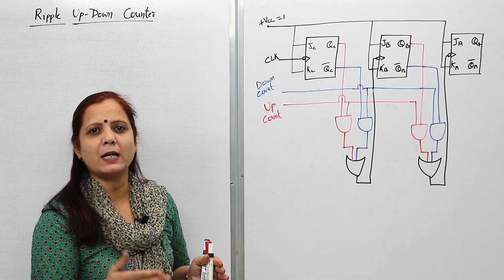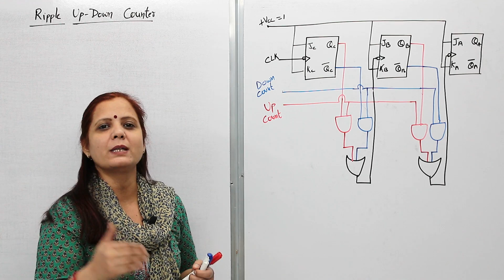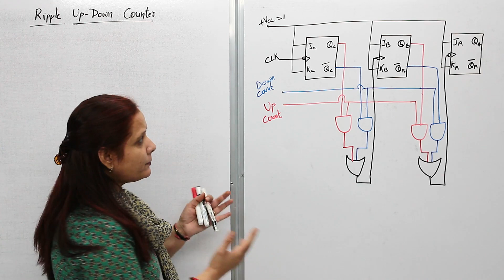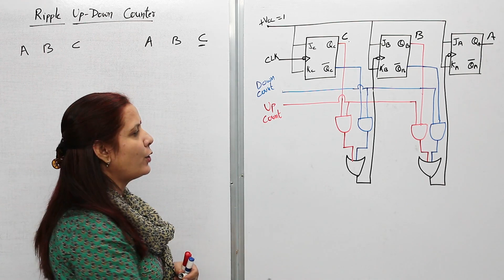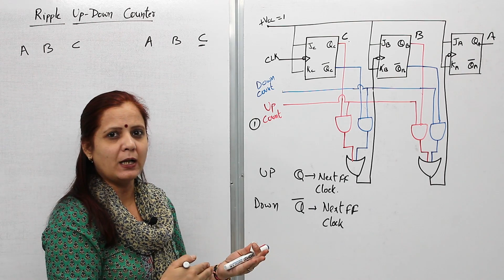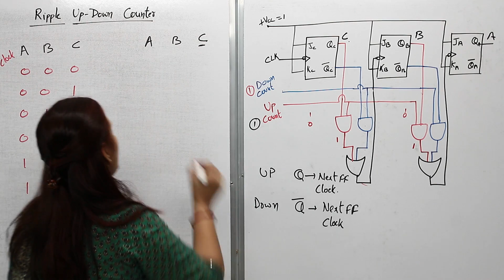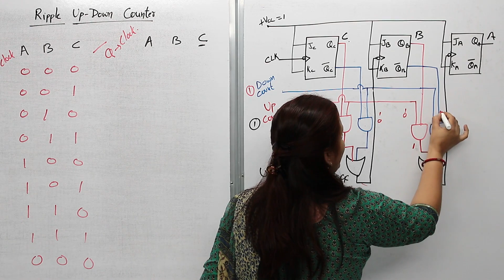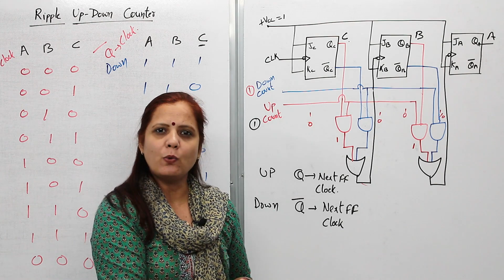Video # 170 Counters : 3 Bit Ripple Up-Down Counter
In this video I have explained 3 -bit ripple up-down counter in detail. Please do watch the videos on ripple up-counter and ripple down counter for better understanding of this topic.